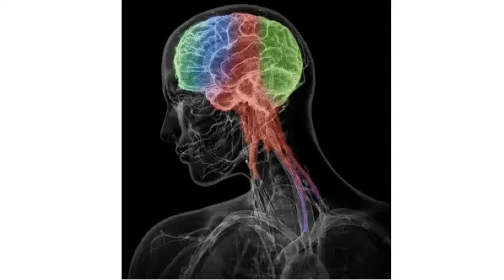What Are Neural Pathways?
The importance of neural pathways to creating better brain health and cognitive reserve.